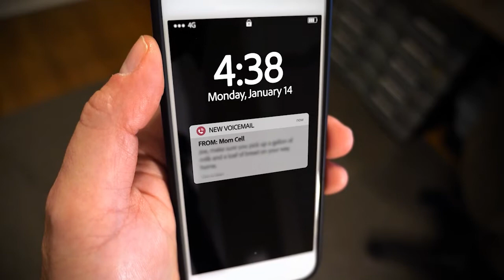Rich Girl Loved a Poor Man. Her Mother Had Other Plans...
Do you believe that true love is stronger than all the conventional ideas about love? Tell us down in the comments section.

Our feature story today is about true love and parent and child relationship. Marianne is a rich young woman who just graduated from a fine university in Europe. Her parents are well to do that's why they can send her to a good school. They supported her well in everything. Despite their high status in society, Marianne was modest and remained a simple girl. She has no interest in any luxuries. She is unlike her mother who is very materialistic and lavish. Naturally, her mother wants Marianne to find a man who is also rich.
But did the plans go according to the mom? Watch to find out.

This story reminds us that blood is thicker than water. No matter what one goes through, a family is still a family and no matter how you try to hinder a great love, it will find its way.

Do you agree with me? Send us your opinion and reaction in the comment box below.